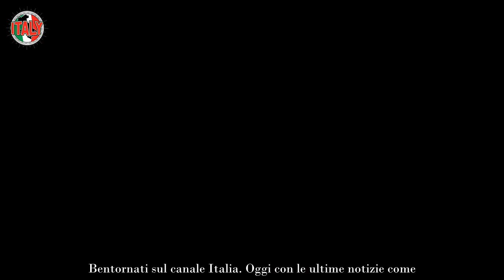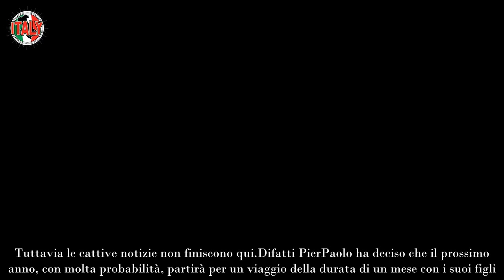Pierpaolo Spollon, addio al mondo della tv Dopo anni spunta la confessione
Se parliamo di Pierpaolo Spollon ci stiamo di certo riferendo a un bravissimo attore che ci ha conquistato non solo grazie al suo innato talento ma anche alla sua irresistibile simpatia. Vero re della fiction italiana, per un certo periodo è stato onnipresente in TV. Lo abbiamo visto nella serie L’allieva per poi far capolino in Doc- nelle tue mani accanto a uno strepitoso Luca Argentero.

E poi rieccolo nella seconda e assai attesa seconda stagione di Blanca nel ruolo del cattivo che ha rapito la protagonista. E poi le carte in tavola saranno ancora una volta stravolte. Tra l’altro, come ha svelato lui stesso tempo fa, fu proprio a causa di questo personaggio che fu preso di mira dagli haters e da persone che erano arrivate a minacciarlo in maniera molto pesante.

Lo abbiamo anche ammirato nel ruolo dello psichiatra fuori dagli schemi Che Dio Ci Aiuti accanto alla mitica Francesca Chillemi nei panni di Azzurra Leonardi che ha poi preso i voti. Insomma, Pierpaolo non è di cero uno che ama starsene con le mani in mano. Tanto  per Natale lo vedremo in Odio il Natale 2 accanto al Pilar Fogliati.  E  non dimentica nemmeno il Teatro che è un suo grandissimo amore.